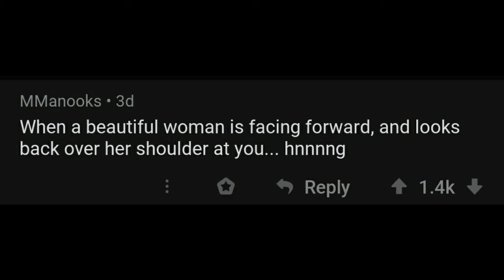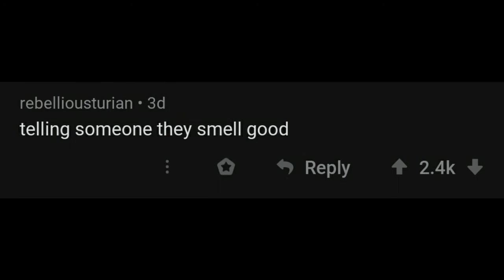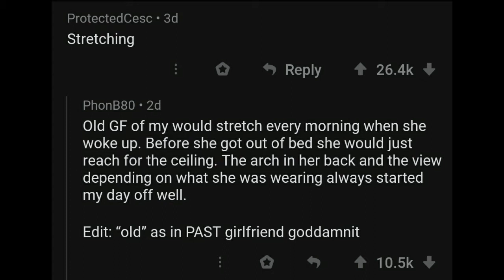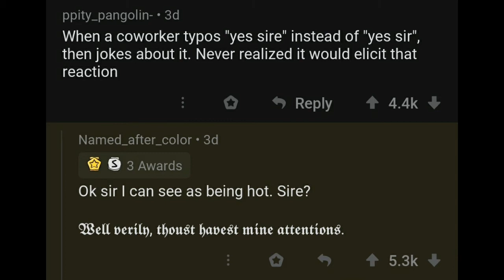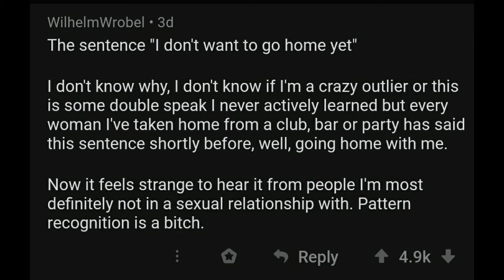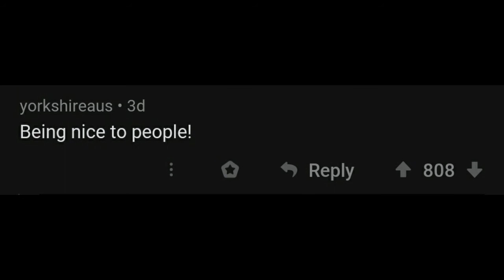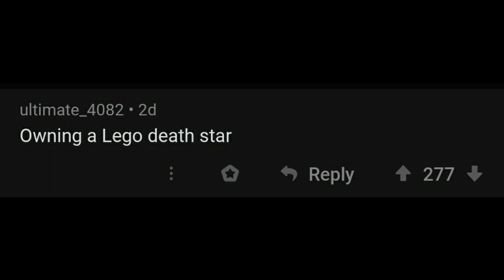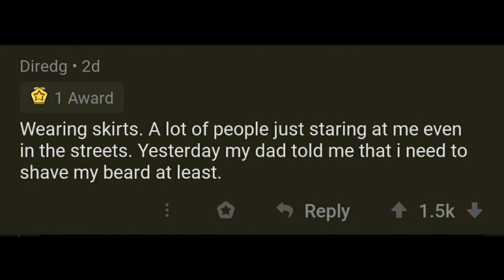What seemingly innocent action gives off a sexual impressions? r/AskReddit